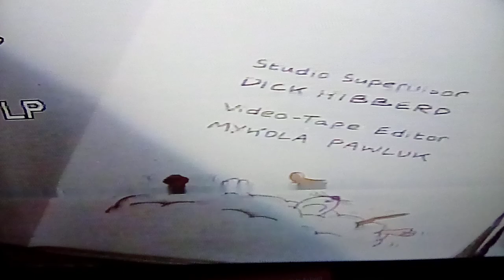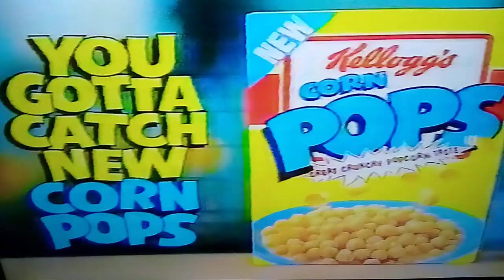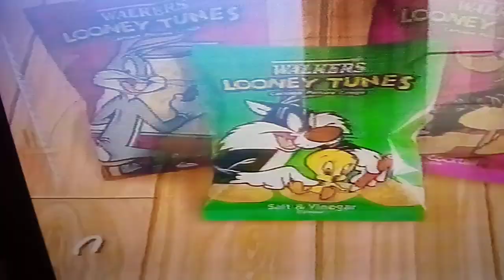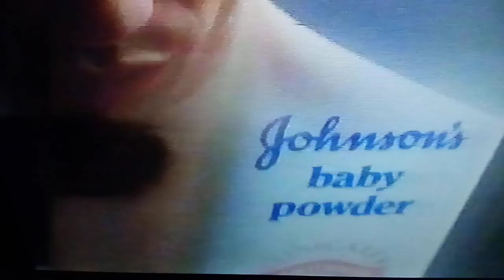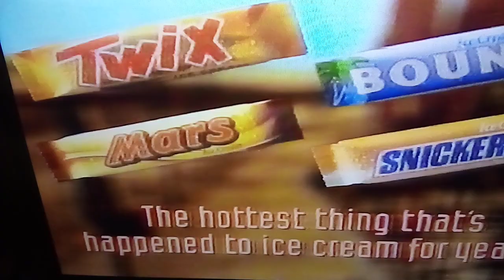Curb continuity and adverts 1993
End of round the bend, a promo for kapatoo and adverts.